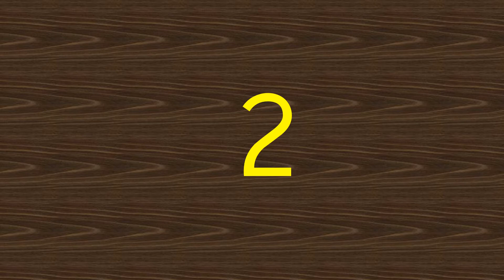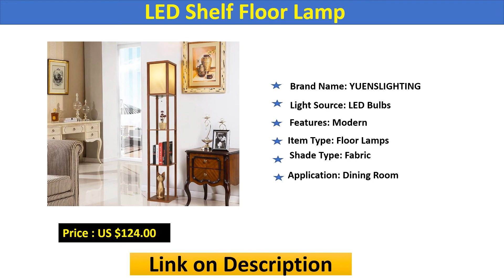Top 5 Best Floor lamp with Latest Features in 2020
01.LED Shelf Floor Lamp
02.Painted floor Lamps
03.Spider Serge Mouille Floor Lamp
04.Nordic Storage Tray Floor Lamp
05.Nordic Desktop Floor Lamp